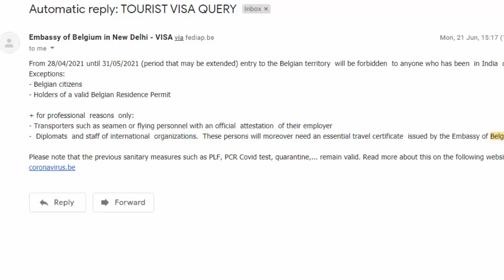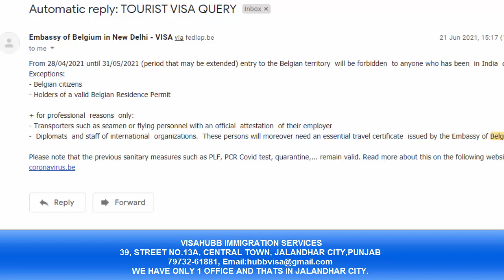BELGIUM TOURIST VISA UPDATE / schengen visa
BELGIUM TOURIST VISA UPDATE

VISAHUBB IMMIGRATION SERVICES
ADDRESS: 39, STREET NO.13A, CENTRAL TOWN , NEAR AJIT NEWS, JALANDHAR.